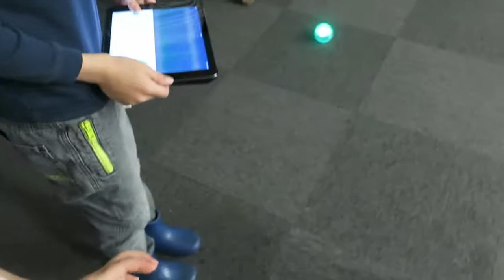Sphero fuses physical robotic toys - Robotic Ball (digital apps and coding)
Sphero fuses physical robotic toys, digital apps, and entertainment experiences to unlock the true potential of play and inspire tomorrow's inventors.